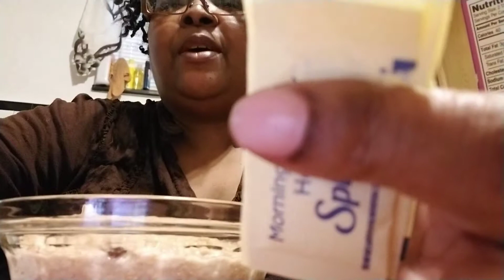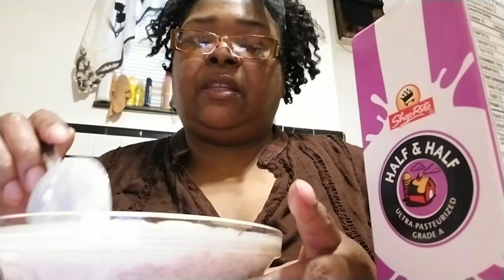Breakfast Mukbang (Oatmeal)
Oatmeal (loaded with raisins) with toast